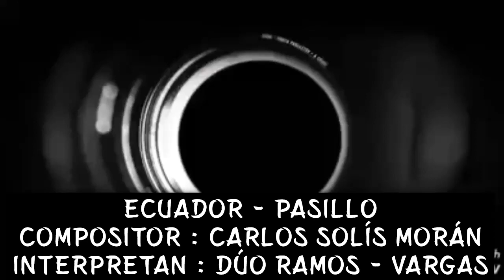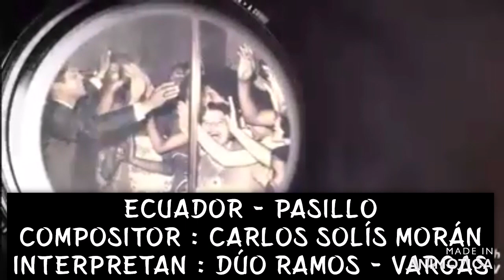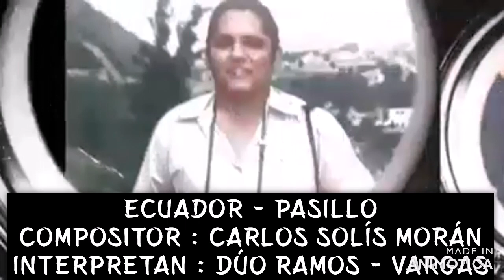ECUADOR - PASILLO - DÚO RAMOS - VARGAS CON LA PISTA ORIGINAL.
UN PEQUEÑO TRIBUTO A LOS HERMANOS JULIO Y PEPE JARAMILLO CON ESTE HERMOSO PASILLO " ECUADOR " DEL COMPOSITOR CARLOS SOLÍS MORÁN EN LAS VOCES DE RAY RAMOS PRIMERA VOZ Y FERNANDO VARGAS SEGUNDA VOZ CON EL ACOMPAÑAMIENTO DE LA PISTA ORIGINAL. TEMA GRABADO EN LOS ESTUDIOS FER RECORDS.